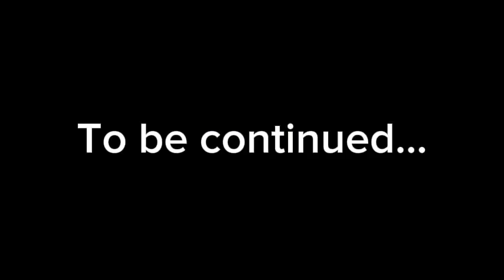Titan tv man vs titan speakerman X titan cameraman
Skibidi toilet by: dafu*boom